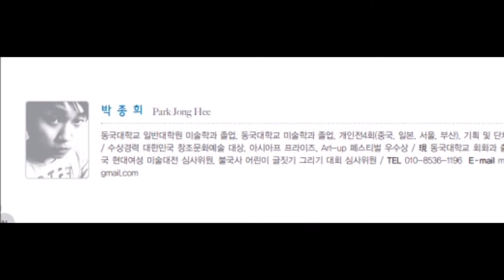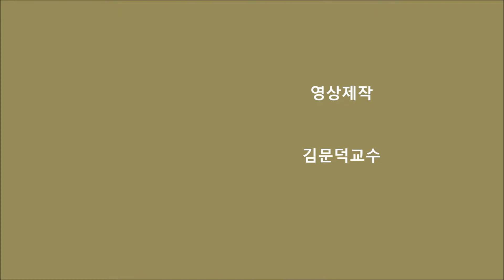Park Jong Hee 박종희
제19회 인사동아트페어  /  라메르갤러리  / 20190612~17
INSADONG ART FAIR  /  박종희